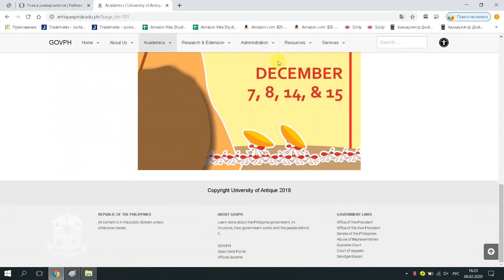University of Antique Polytechnic State College of Antique